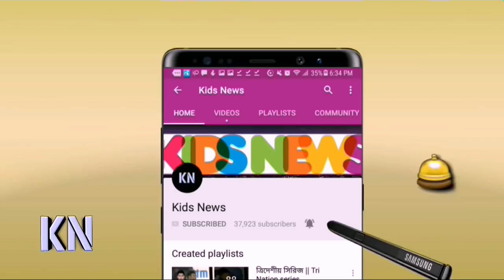মিরাজের গায়ে বল ছুড়লেন কেন উইলিয়ামসন, অত:পর যা হলঃ- | Bangladesh vs New zealand | Cricket News